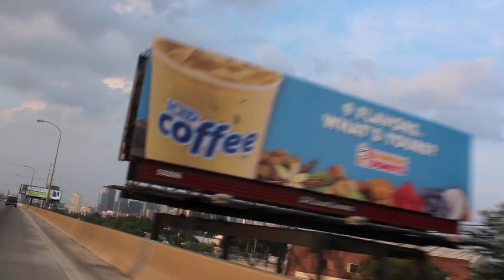Driving through Philadelphia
Some footage of driving passed downtown Phildadelphia. I composed the music and edited the video myself. I drove down I-76 Schuylkill Expressway.